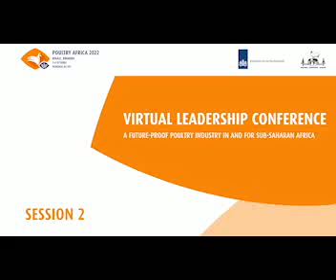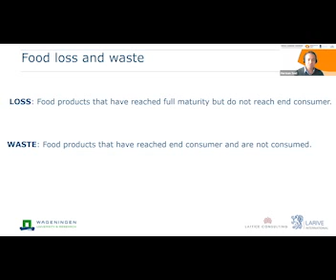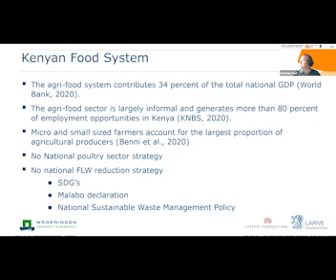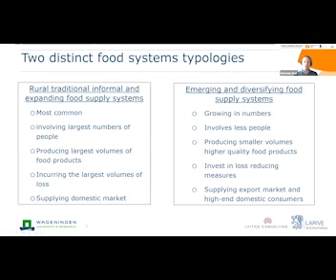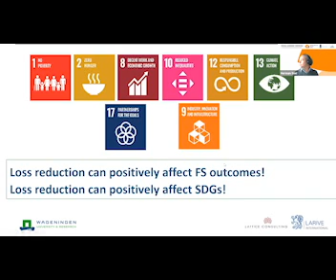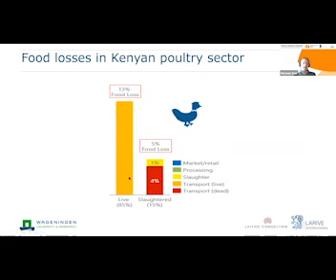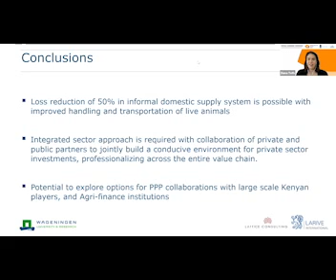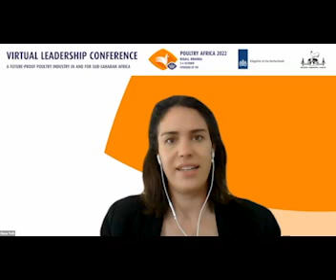Poultry Africa - Virtual Leadership Conference - Session 2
Herman Snel, Rural Innovation & Livelihoods Advisor, Wageningen University & Research, (The Netherlands):
A food systems perspective for reducing losses in the Kenyan poultry sector.